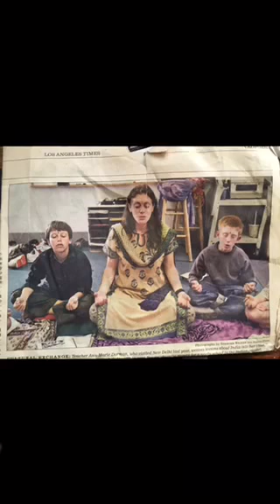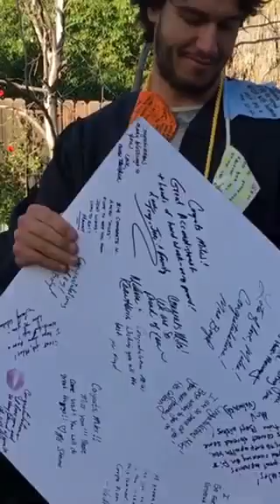Miles and Miles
A video showing the early life of Miles, my son beginning his pre-k year at the age of 2 1/2 till his senior year, then his last school picture-college graduation!

Pictures include his parents, grandparents and great grandparents (my beautiful grandmother who just turned 100 years old!), along with cousins and aunts and uncles, some friends, other family members and teachers. Hope you enjoy!

Miles was born in Lindau, Germany then later moved on a boat to the Caribbean where he and his Grandmother "Mimi" and parents had lots of fun adventures!!!

In my next video, I will include some of our voyages along the way! After traveling from Germany to the Caribbean we settled in Ojai, CA where Miles met the rest of his family and began his education at Ojai Valley School, later graduating from the University of Redlands, California, Magna Cum Laude.  One proud Mommy!